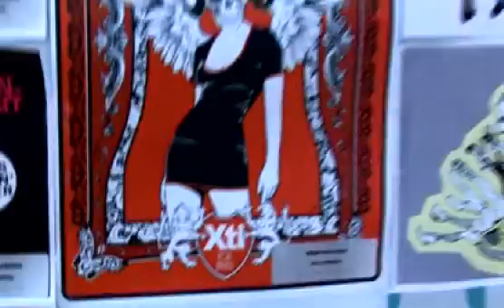XTI - Low Cost Festival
XTI, patrocinador oficial del Low Cost Festival, celebrado los días 23 y 24 de Julio de 2010 en Benidorm (Alicante).